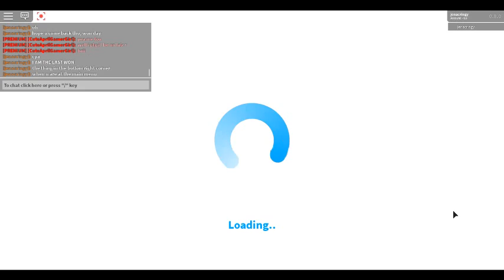being the last one in a bloxburg server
This is a series!
Also, check me out on Instagram!